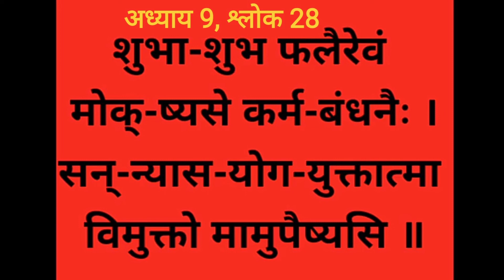Bhagwat Geeta Adhyay 09-28। Rajvidhya Rajguhya Yogo। Sanskrit made Easy